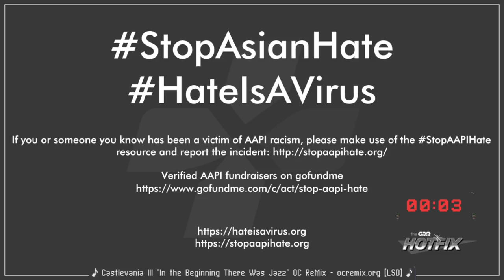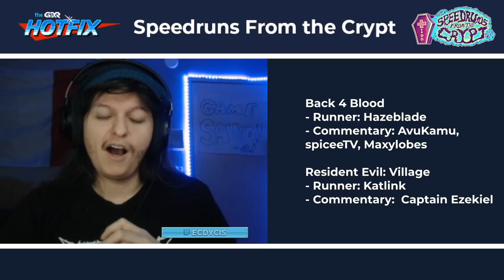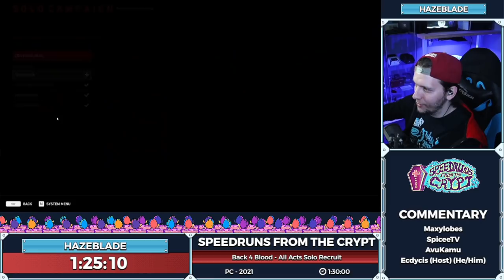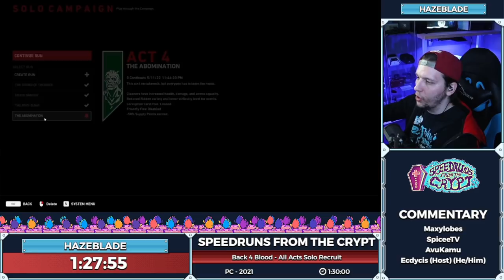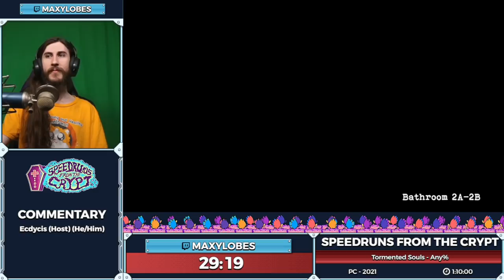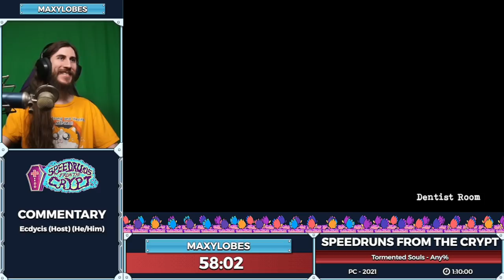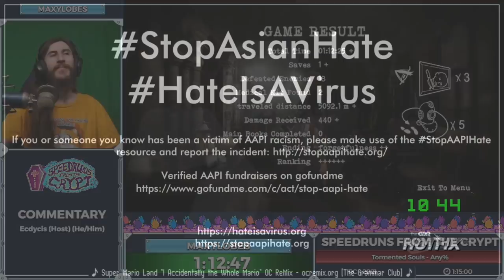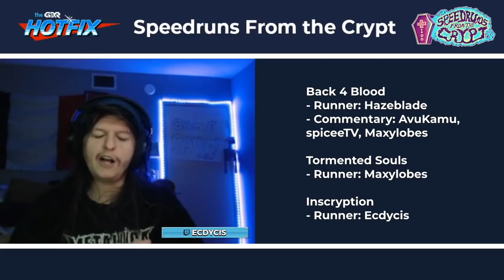Speedruns From the Crypt - 2021 Horror Games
Speedruns From the Crypt is a show filled with horror as we take you through a block of some of our scariest speedruns! Join us every other Wednesday night, at 10pm EST, we promise not to be TOO scary for you.  This episode was aired on May 11th, 2022.

Back 4 Blood starts at: 3:58
Tormented Souls starts at: 1:42:25
Inscryption starts at: 2:59:25